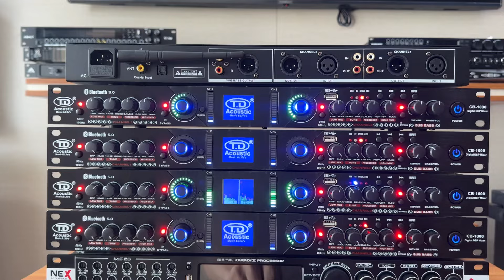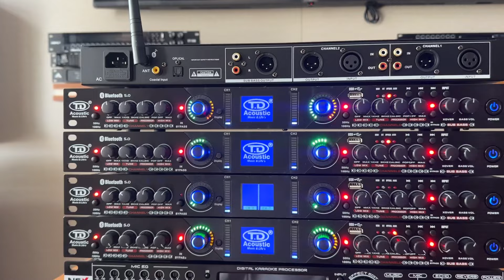[XẢ KHO SIÊU RẺ] Nâng tiếng TD CB-1000 | Chỉ 800k | Quyết Audio | LH: 0981058656